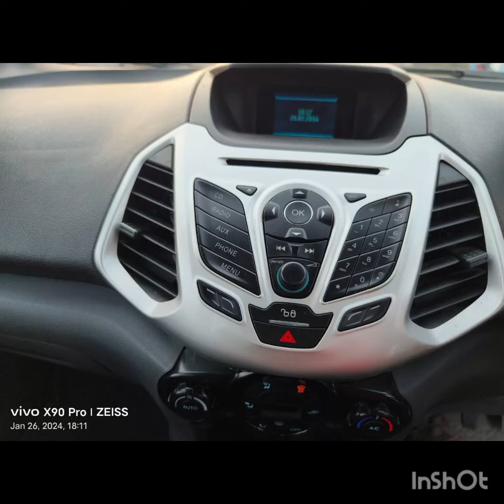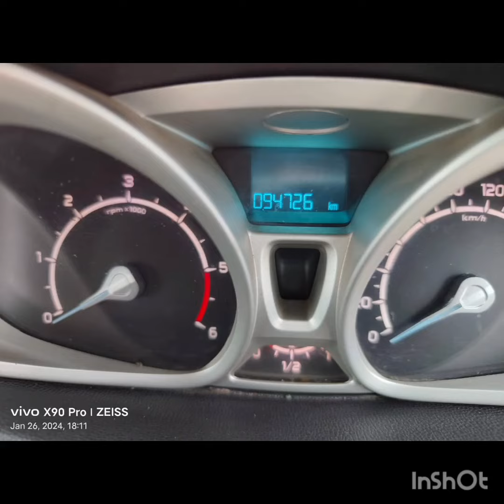ford🫵நீங்க கேட்ட கார் வந்திருக்கு😎 இவ்வளவு😱கம்மியான🤫விலையில்🤔ecosport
Description
usedcommercialvehiclesalein Chenna
Usedcarconsulting Coimbatore#usedcarscoimbatore
Alto k10 i2 0#Hyundai#Indigo#polo#ecco#figo#Festa#Ford#Wagner#Verna#fiat#Punto#ecosport#scroos
Xylo Thar altroz punch seltos welfare Innovacresta landrover endover TIRUPUR BIKER'S